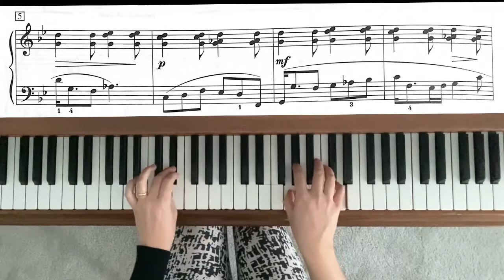Summer Drought by Janet Gieck. RCM 3 - Piano Repertoire